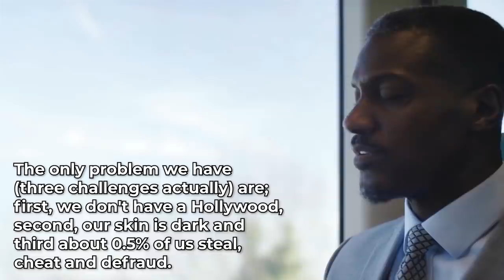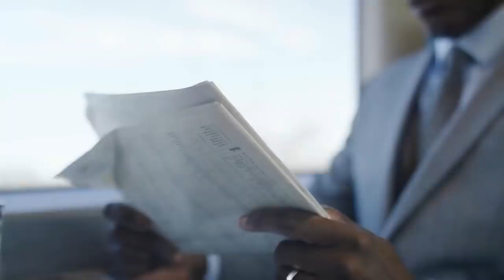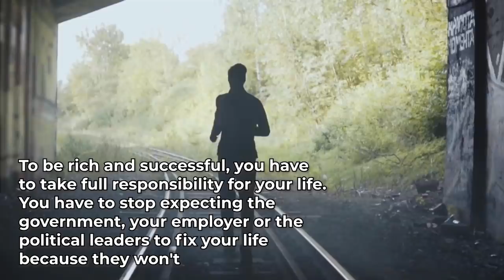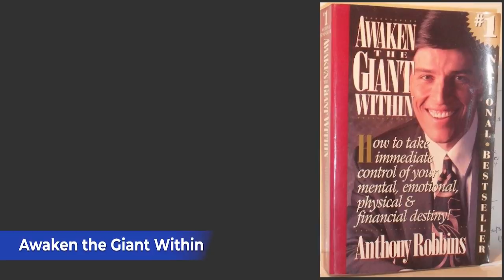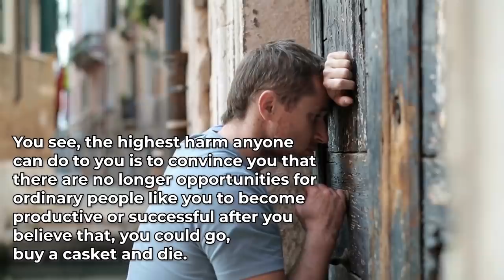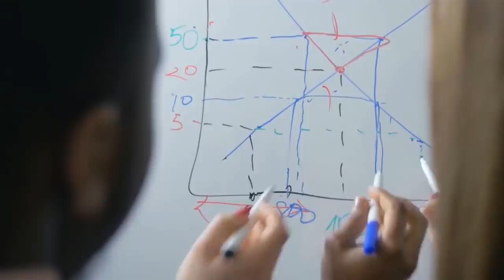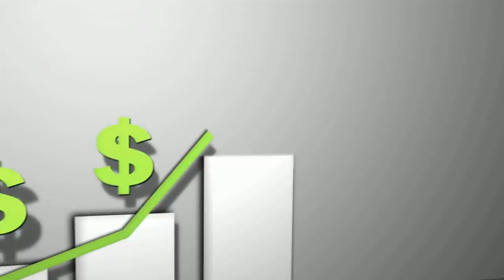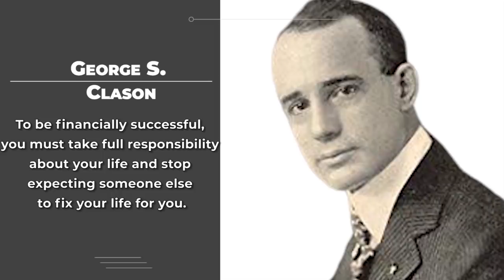The 3 Pieces of Financial Advice that Changed My Life